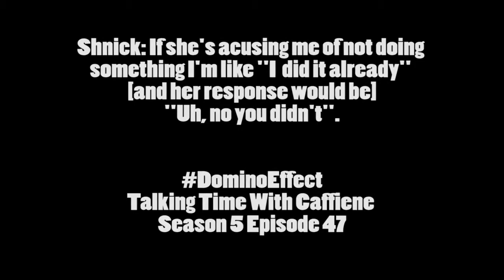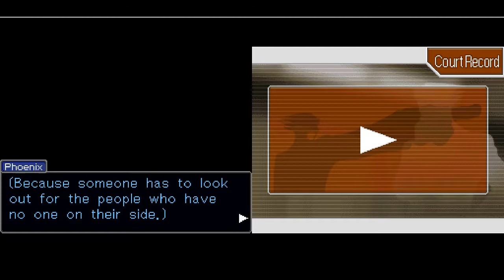Sister Sister (Let's Play Phoenix Wright: Ace Attoney #2)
Phoenix's Wright's boss is murdered, and now her little sister is framed as the Killer.